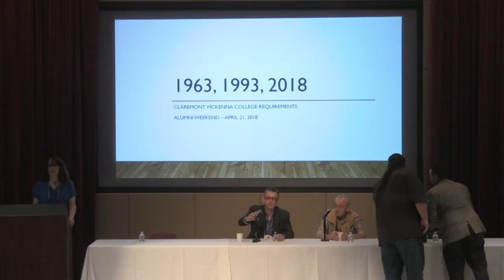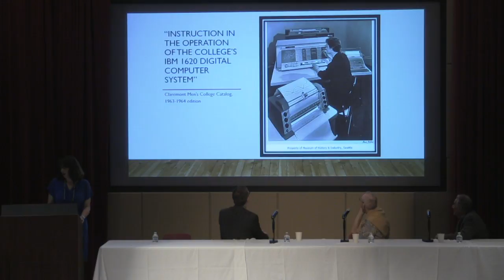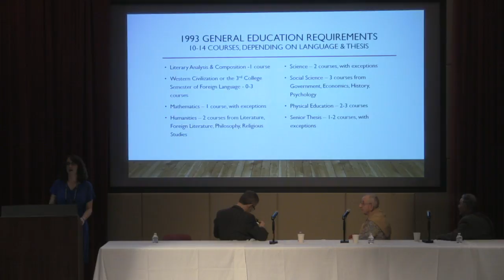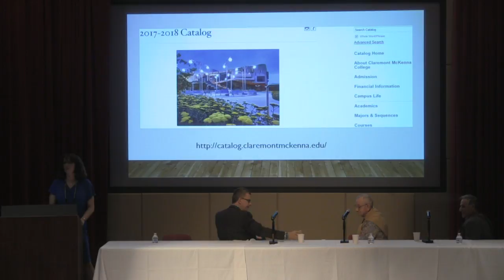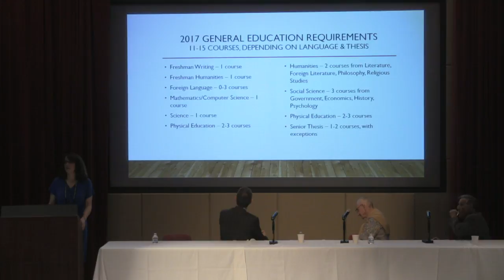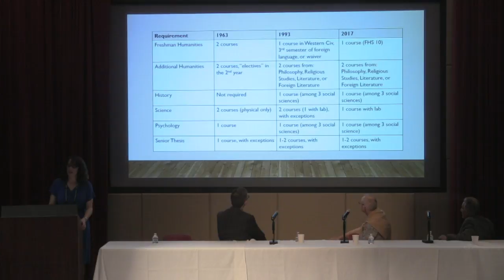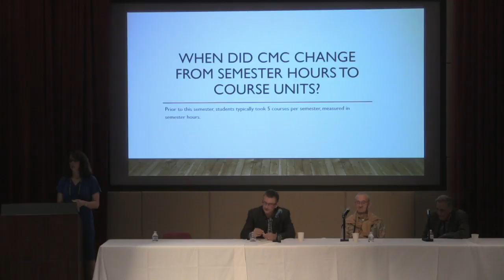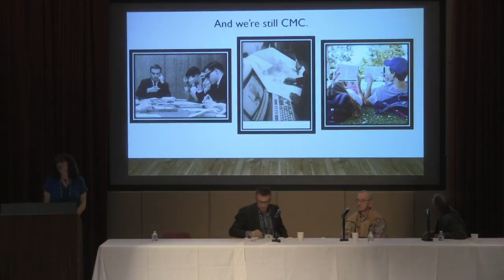Academics, Then and Now